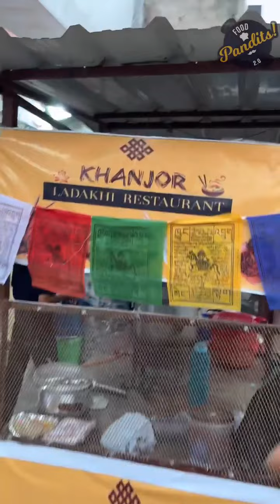Selling Streetfood in Jammu vlog @chosdol_khanjor .Location: Near V mart, Talab Tillo Jammu.